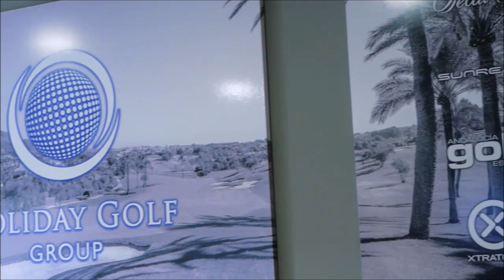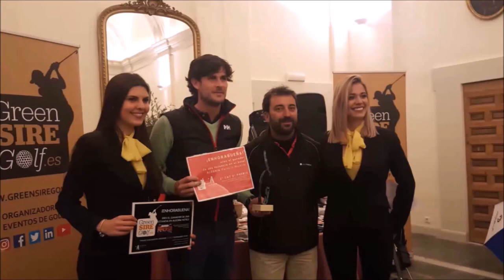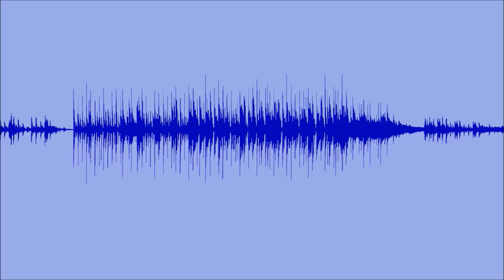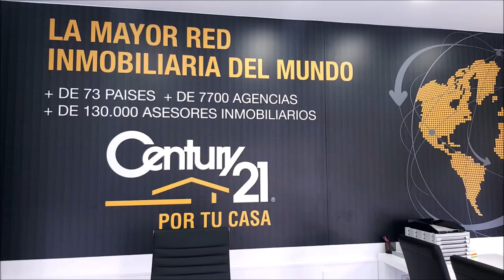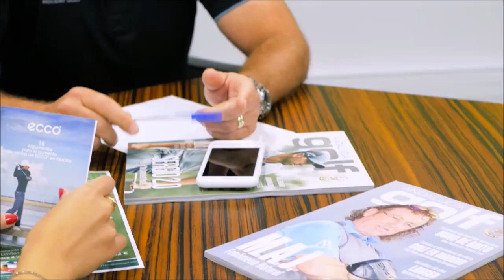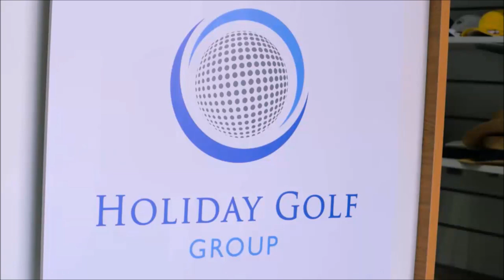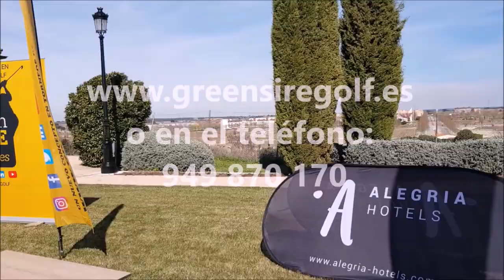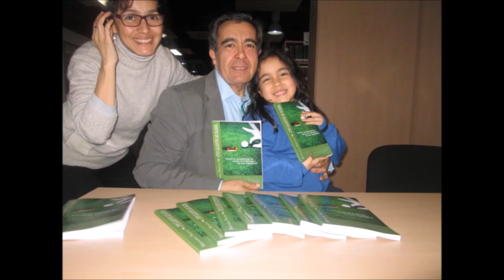86TOMANDO EL APERITIVO CON CON GILBERTO PEÑA, JUNIOR Y SENIOR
Programa 86 TOMANDO EL APERITIVO CON   Gilberto Peña junior y senior  junto a Mariano Puerta Director de COaching Golf Radio y TV . Un programa de  @CoachPuerta
550.000 personas, al mes, interesadas en el golf, el turismo, la gastronomía, deportes….
3 programas semanales, más de 500 en 3 años.